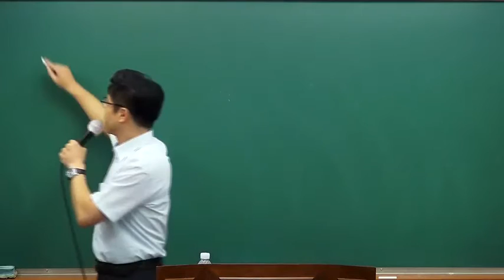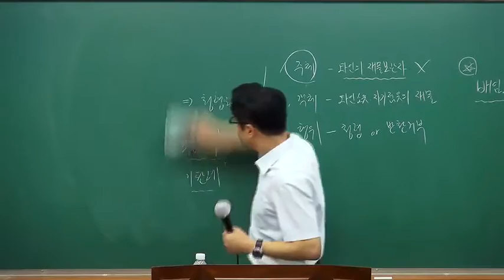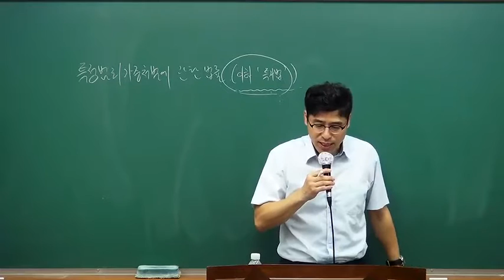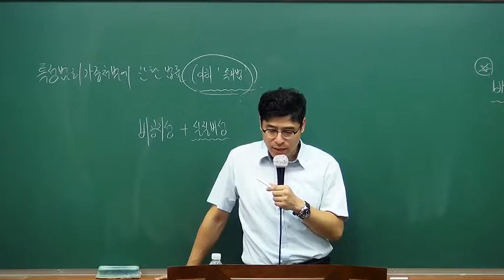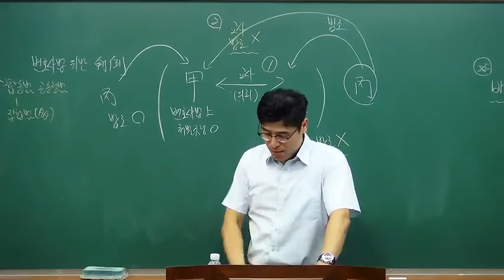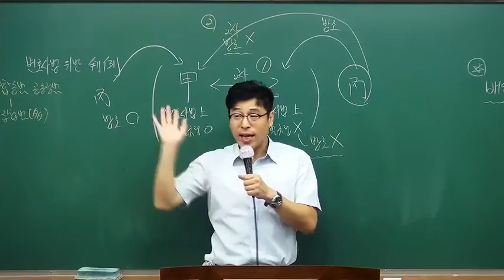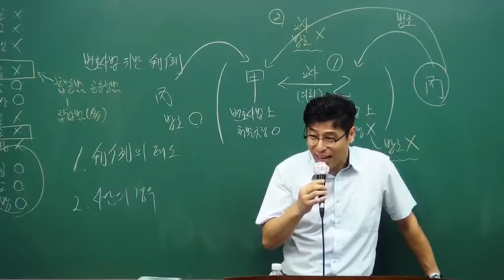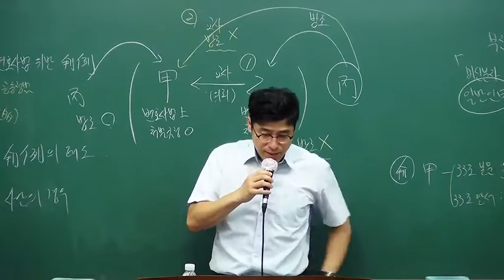출제가능한 CASE를 중점적으로 정리!! 오제현 선생의 법행2차 형법 심화강의(실전답안연습강화)!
오제현 법행2차 2단계 형법 심화강의(단문+모의고사)[著者직강, 16年09月]

1. 각종 기출문제 분석을 통한 법원행시 2차 형법 주요 쟁점정리
: 모든 시험이 그러하듯 각 직렬에서 중시되는 영역이 있습니다. 특히나 법원행정처가 주관하는 2차 형법 시험에서는 더더욱 특색이 있습니다. 그리하여 최근 5개년 법원행시 기출문제, 최근 10개년 법무사시험 기출문제 그리고 법원사무관승진시험과 사법시험, 변호사시험의 기출문제 중에서 우리 법원행시에 출제가능한 CASE를 중점적으로 정리한 교재를 만들었고 본 교재를 통하여 수험의 방향성을 모색하고 실전답안작성 능력의 배양에 초점을 두는 강의가 될 것입니다.

2. 출제유력한 최신 중요판례 기초 예상문제 및 유사영역 기출문제 정리
: 본 강의에서는 또한 최근 5개년 정도의 논점 및 출제가능한 최신판례를 사례화하여 5회에 걸쳐 실전과 동일하게 시험을 치르도록 할 예정입니다. 아무래도 출제자가 동일한 유사영역의 기출문제는 법원행시에도 바로 출제될 가능성이 높기 때문에 최신 중요판례를 기초로 만든 문제와 기존 유사영역 기출문제를 직접 단안에 작성해보는 연습이 꼭 필요하기에 본 강의에서 모의고사 형식으로 시험을 치를 예정입니다.